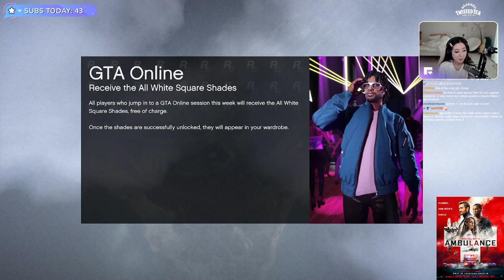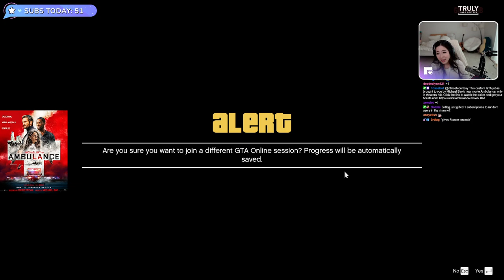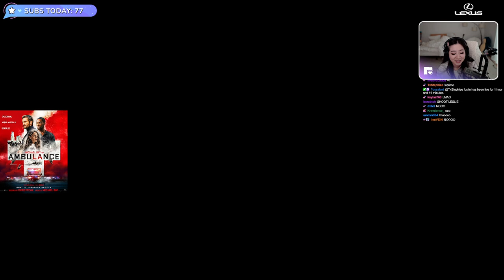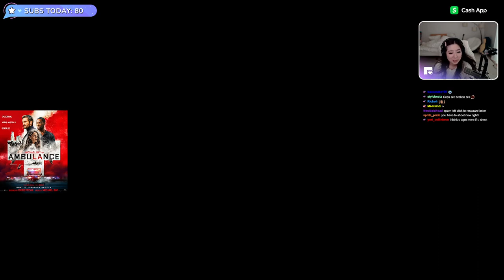MiKiKeiVod "Fuslie" SCUFFED APRIL DOES AMBULANCE HEIST IN GTA ONLINE ^_^ 04|02|22